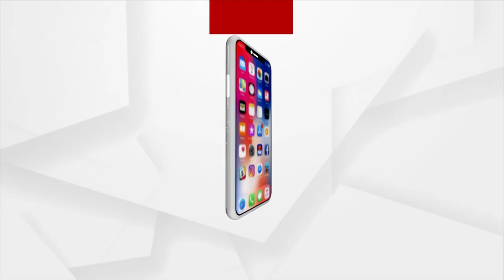Union Ministers Dharmendra Pradhan & Ashwini Vaishnaw Attend Event At Ravenshaw University